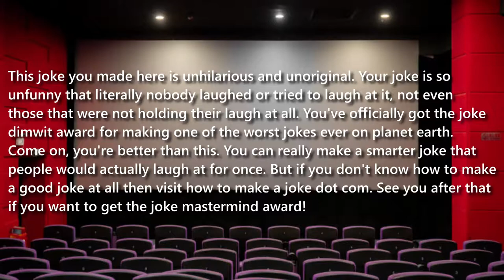This joke is unhilarious and unoriginal.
oh boy i made a not funny didn't laugh rip-off